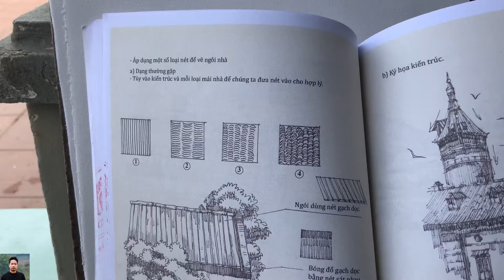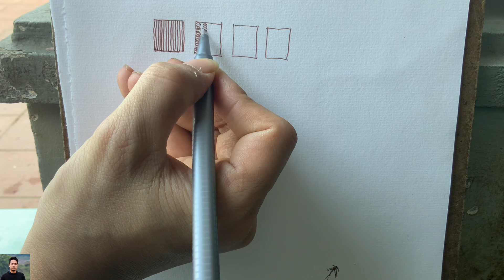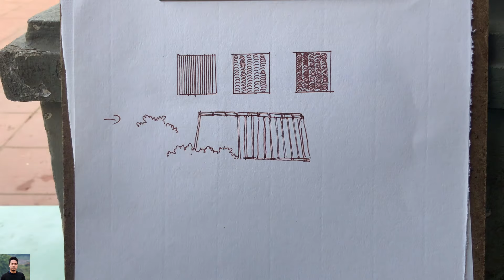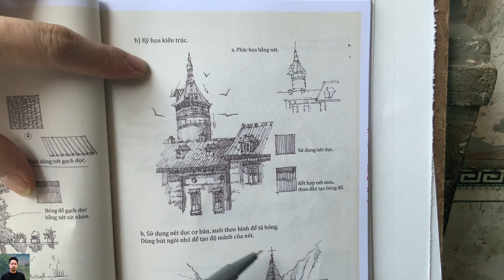học vẽ kí hoạ cơ bản theo sách phần 12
phần kí hoạ cơ bản ,sau khi đã quen và một thời gian rèn luyện chúng ta sẽ tiến hành thực hành dần các. bài nâng cao hơn#hocvecoban